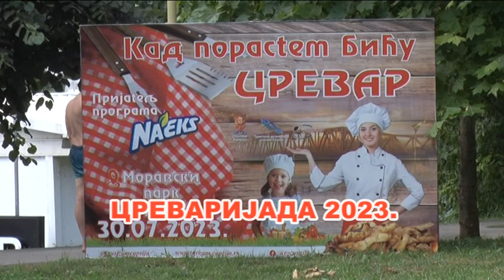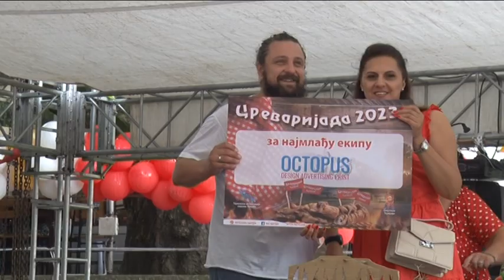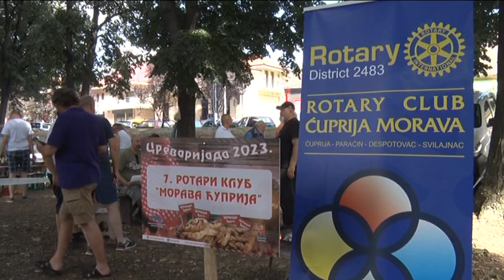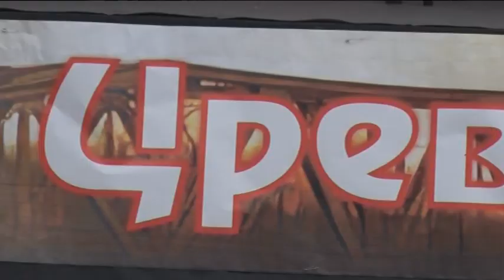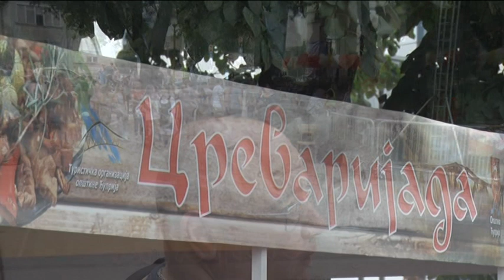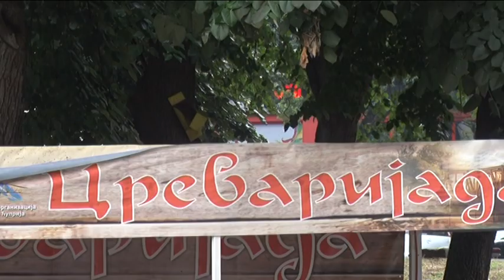Televizija Pomoravlje - Reportaža sa 14. Crevarijade u Ćupriji